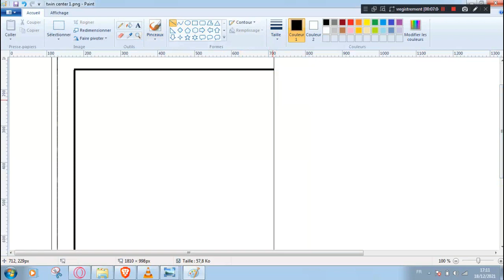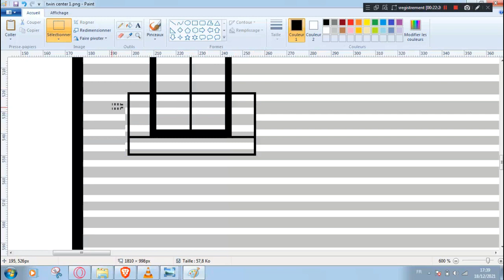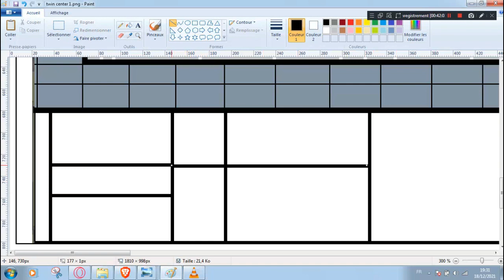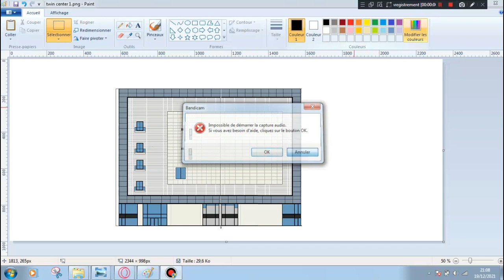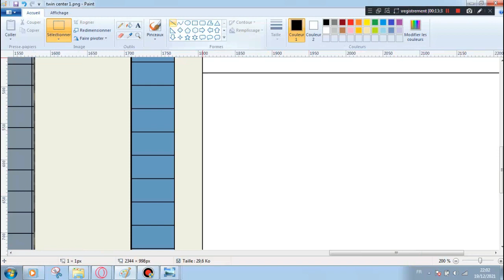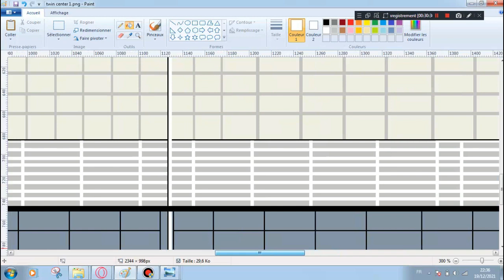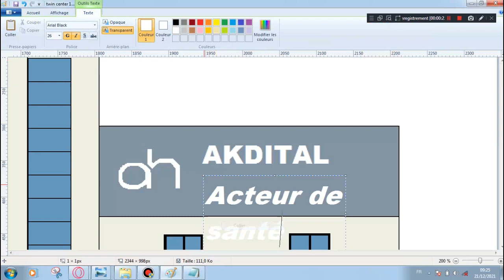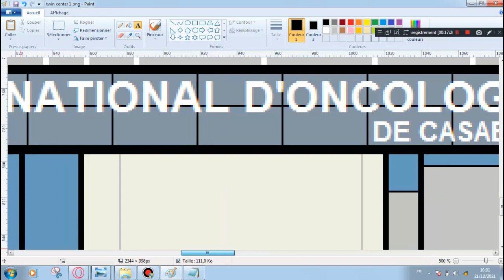I drew clinic on computer using Paint